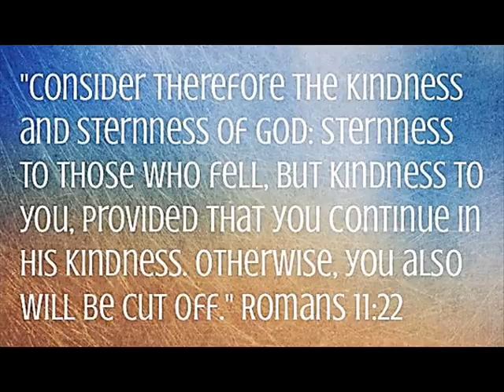RESERVED FOR YOU, WHO?... 1 PETER 1:4 .. MP3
SUNDAY CHURCH MEET @ ‘PARADISE NOW’ CHURCH .. 5.3.2017 .. SPEAKER/PASTOR: PAUL SHEEHAN .. Do you have a witness of having a 'Eternal-Inheritance' in Heaven?.. ref/1 Peter 1:1-10 …